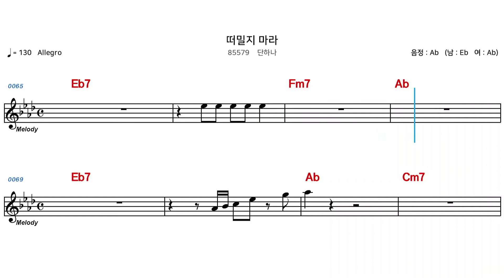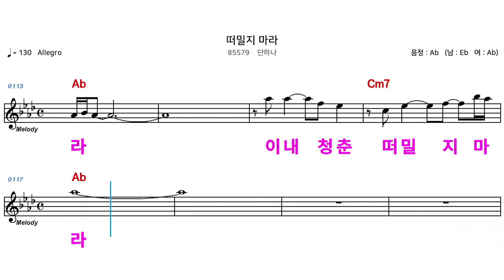(MR) 85579 떠밀지마라 - 단하나